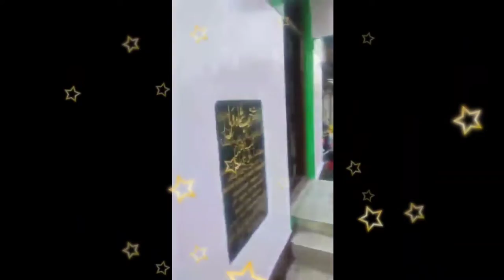AYATH-E- KAREEMA 21-01-2021 AT DARGHA HZRT KHOOBSHA WALLI ( R. A)